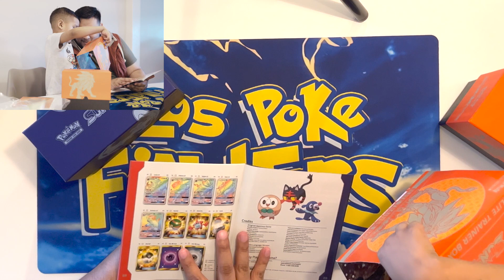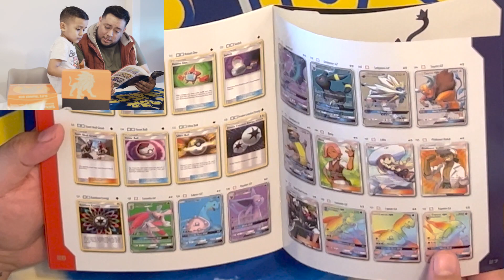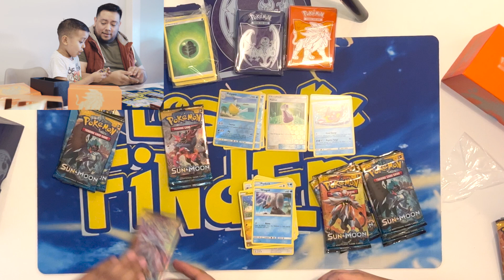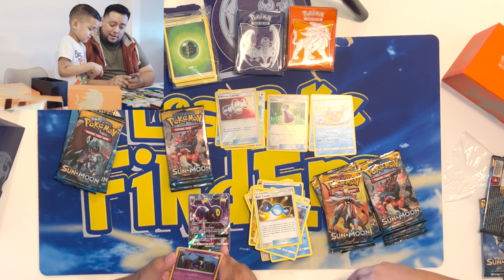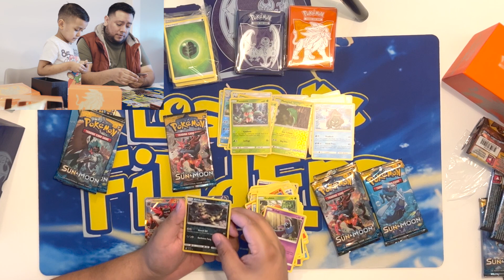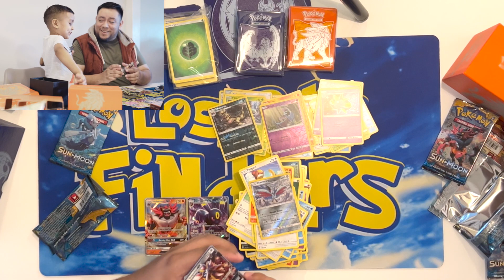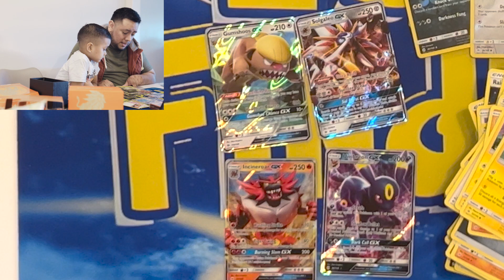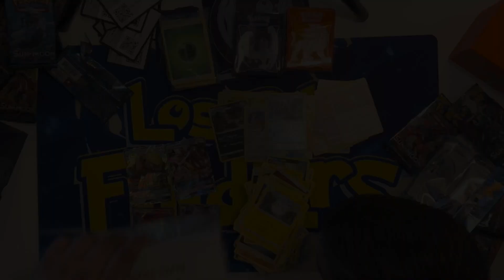My Local Game Store (LGS) Was Robbed, Over $200K Taken! | Opening & Giveaway | Pokemon Card Hunt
It is saddened to say that my LGS was robbed a few months ago. It was confirmed that over $200K worth of TCG product was robbed from the back room of the LGS. However, Today we are going over to support and purchase some products from them.

Hope you all get to enjoy this and we will bring more videos to you all.

00:00 Intro
01:25 Pokemon Hunting
04:07 Pokemon Opening